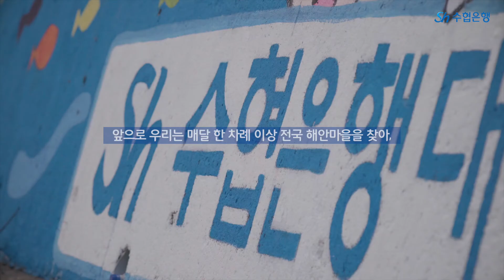사랑海 대학생 어촌봉사단이란?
환경과 건강에 도움이 되는 사랑海 대학생 어촌봉사단!

푸르고 깨끗한 해안을 위해 자발적으로 참여하는데요.

Sh수협은행의 자랑!
사랑海 대학생 어촌봉사단은 어떤 의미가 있는지 영상으로 만나보시죠!